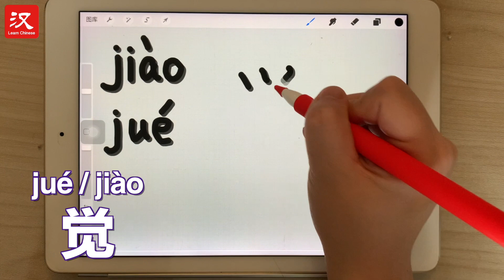30s Chinese Character: How to write "觉"?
Learn a Chinese character with Niuniu. Today we are learning "累".